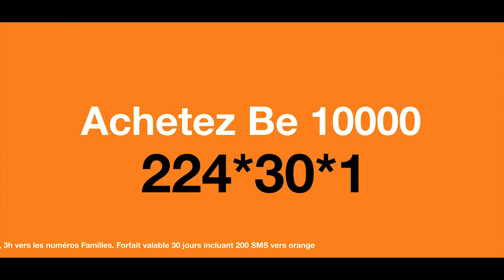Plus proches de vos enfants avec Be 10 000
Pour les fêtes soyez plus proches de vos enfants !
Bénéficiez de 300 Mo de Kadoa d'Internet et jusqu’à 7h d’appels pour rester proches de votre famille